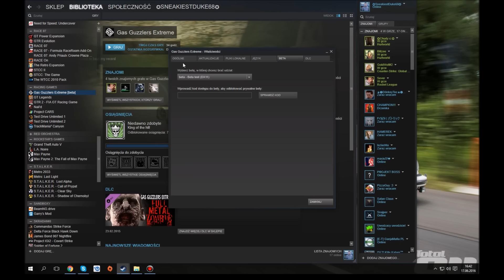Gas Guzzlers Extreme on DirectX 11/12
Zapraszam na moja grupę na Steam - // I invite you to my group on Steam(SneakiestDuke68 Fan Group)
Zapraszam na moja grupę na Facebook'u - // I invite you to my group on Facebook(SneakiestDuke68 Fan Group)

I played on Xbox 360 Controller
Ultra settings

System Specs:
MB: Asus Sabertooth 990FX
CPU: AMD FX 8150 O.C 4.2 GHz @ 1.368 V
Cooler: Noctua nh-d14
RAM: AMD Memory Performance Edition 16GB (4x4) DDR3 1600
GPU: 2x EVGA GTX 970 FTW (SLi)
PSU: Be quiet 850 W
SSD: GoodRam 120GB for Windows 10
SSD: Adata 128GB for Linux Xubuntu 64 bit 16.04
HDD: 500GB WD
HDD: 2x 1TB WD
System: Windows 10 Home 64bit
Case: Antec nine hundred two case V2
Monitor: Iiyama ProLite 2201W 1680x1050
Keyboard: Logitech G510
Mouse: Logitech MX518
Speakers: Logitech z506 (5.1 Surround)
Steering Wheel: Logitech Driving Force GT
Gamepad: Xbox 360 Controller